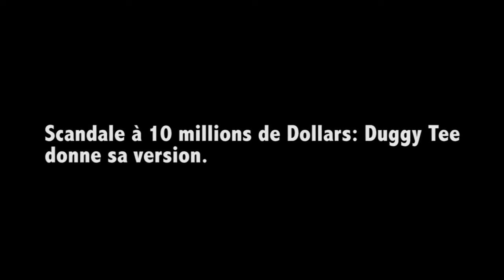Scandale à 10 millions de Dollars : Duggy Tee donne sa version.